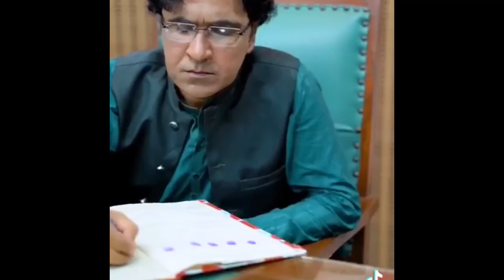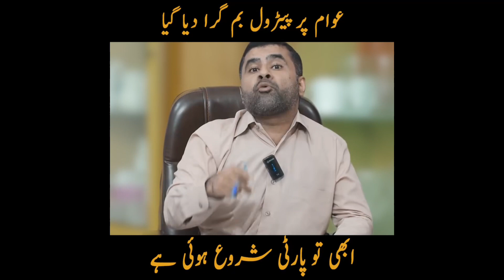ویڈیو ضرور دیکھیں۔ Must watch Video